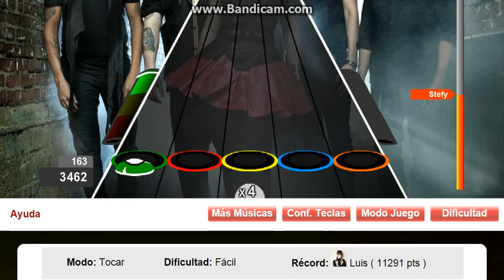Going Under por Evanescence record facil (11291)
Path: 2-3-2
Combos: 82verde - 272roja - 401verde